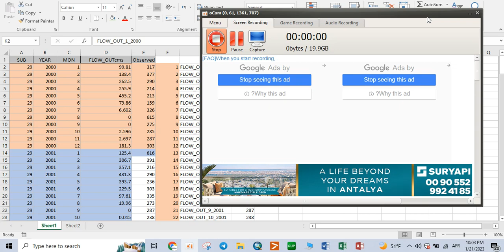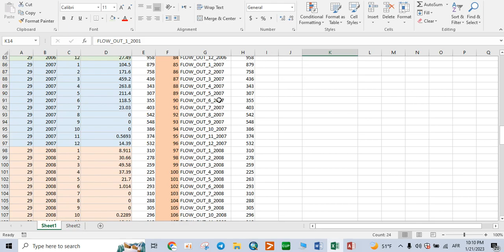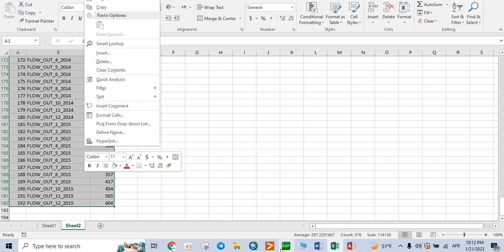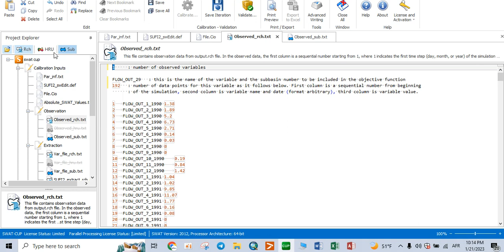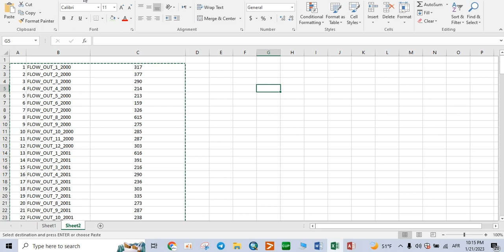prepared observed data (Field Measurement) ( like Discharge variable) in Excel to use in SWAT_CUP